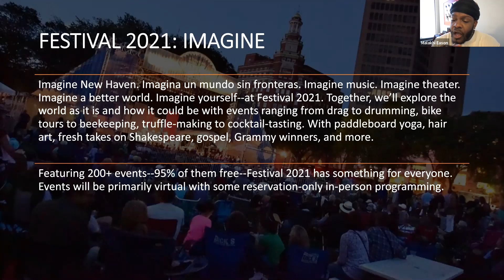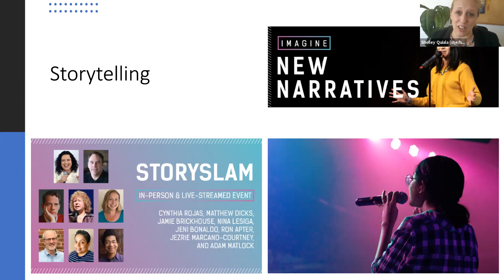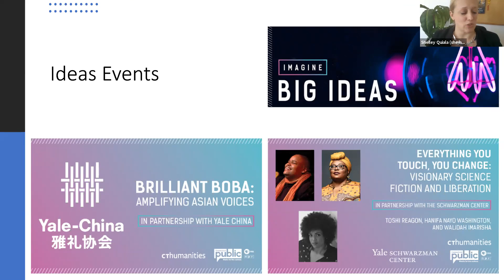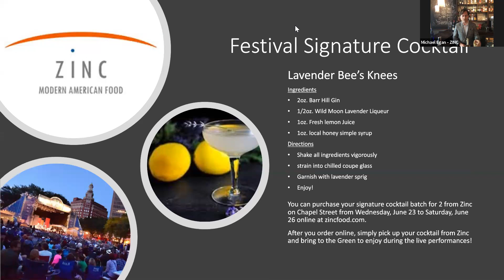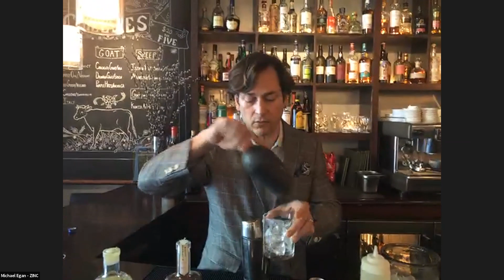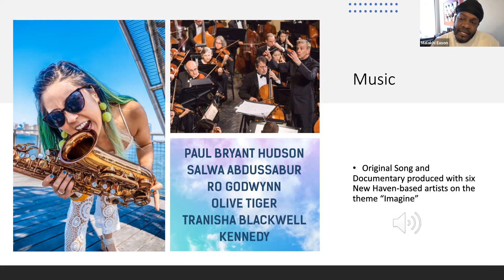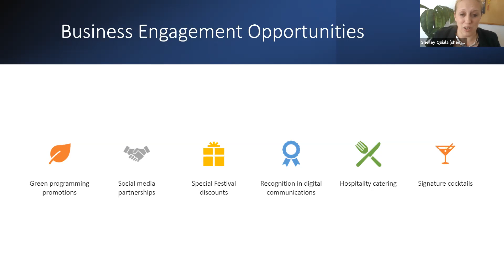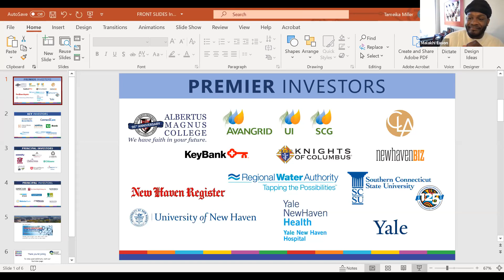2021 International Festival Kick Off Webinar IMAGINE